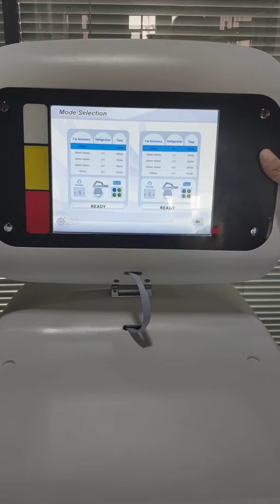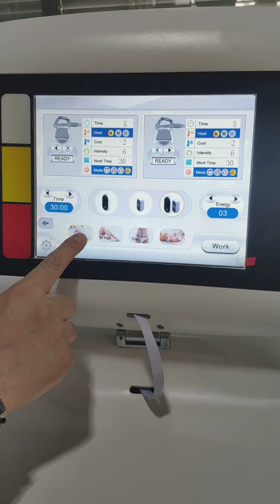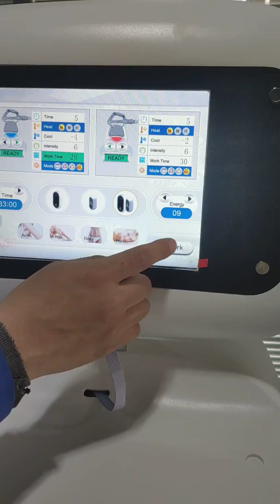cryolipolysis slimming machine